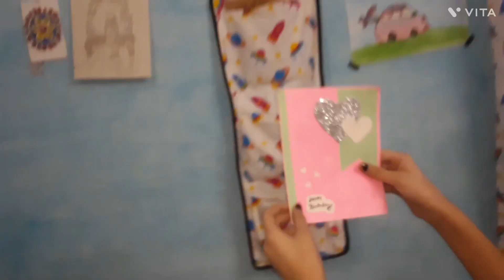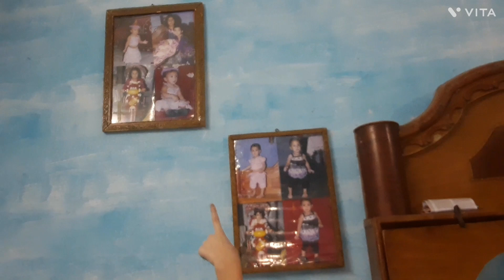Decorate my art room full video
Decorate my room full video